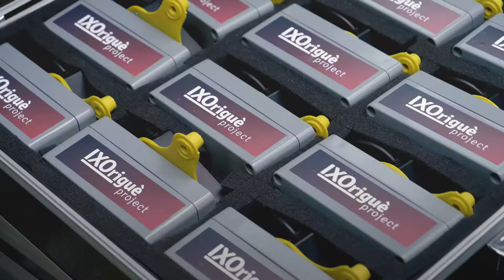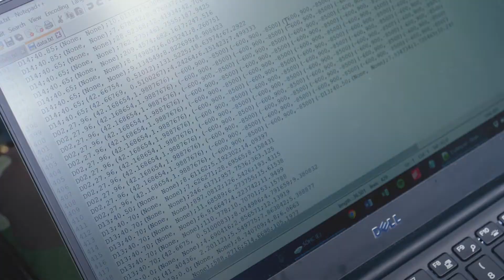Hemav - IXOriguè Project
The name Ixoriguè is taken from the Benasquese dialect, “patués”, and it refers to a kestrel who likes to maintain its position against the wind and the similarities between its flight and that of a drone. The intention behind the title’s name was to bring technology closer to the user and to do it from the heart of the Pyrenees. For that, two well-established entities like the Pyrenees Business School (ESNEPI) and the Monte de Estós Landowners Community, where close to 700 cows spend the summer season in its almost 4,000 hectares, ensure the proximity of the developments. These developments are executed by HEMAV, global leading company in the implementation of drones and advanced solutions for the digitalisation of the industry, high mountain stockbreeding in this case.

The first experiences with animals have already been conducted and during the month of June the first group of sensors were implemented in the first chosen tens of animals (cows and bulls). You can keep track of all developments on the project’s or on twitter @IxorigueProject.
These sensors, in the spirit of the project aimed at intelligent (digital) livestock management, will allow the cowboys and breeders to consult the state of the animals and prioritize attention based on veterinary grounds from their mobile phone, tablet or computer. This will make it possible, for example, to detect in advance the moment in which the animals will give birth to their calves with a view to reducing mortality at calving.

Furthermore, HEMAV has completed the first stage of training to the group of breeders selected to carry out the flights during the summer campaign. An informative event addressed to the livestock world but open to the public, was organised in the first half of July to present the first outcomes of this interesting project with a focus on intelligent livestock management.
 This project is funded by FEDER through the Government of Aragón.

The technological development has been carried out by Hemav.

Objectives of the project:

Decrease in livestock-mortality rate
Improvement and optimisation of livestock management in extensive grazing
Improvement and optimisation of pasture management

All of it, thanks to the early monitoring and care of the animals that may have problems during their time in the mountains, by merging the Internet of things technologies and the use of multispectral cameras and drones.

We are working on the development of an “Electronic collar” prototype, equipped with sensors to monitor beef cattle that graze in relative freedom.

The project’s outcomes will enable us to design an action strategy applicable to all those areas  where extensive stockfarming is carried out in areas of difficult access.